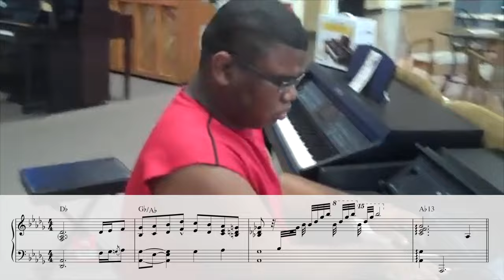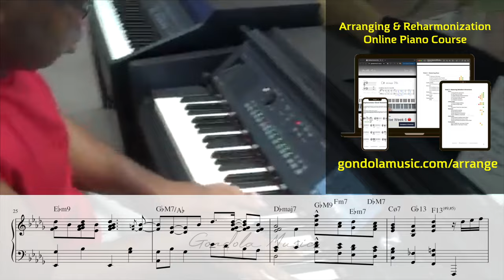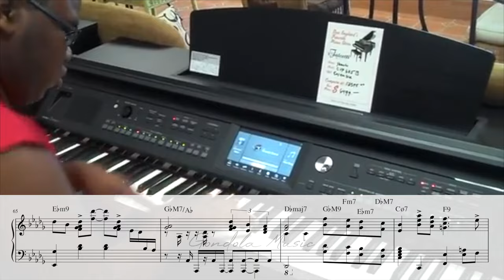Let him cook.